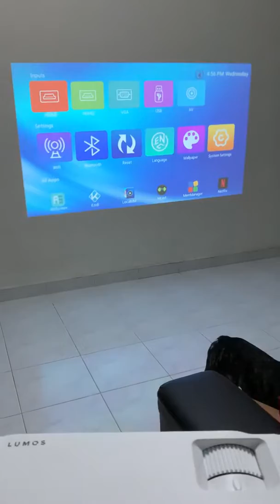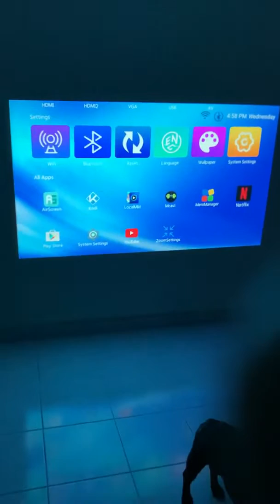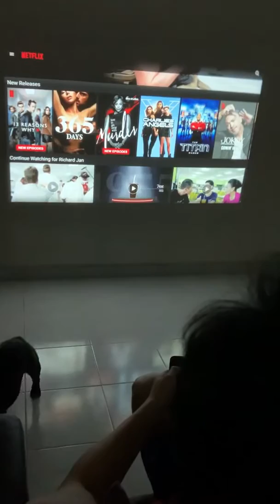LUMOS AURO Projector Demo: Francis (Filipino Version)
A Real Life Demo of our hot-selling AURO by our lovely customer Francis and how he uses it to enjoy his cinematic experience at home! (Filipino Version)

LUMOS AURO | A Home Cinema 1080p Projector for only $299. Amazing crystal-clear resolution, vivid colors and cinema-like Dolby sound quality.